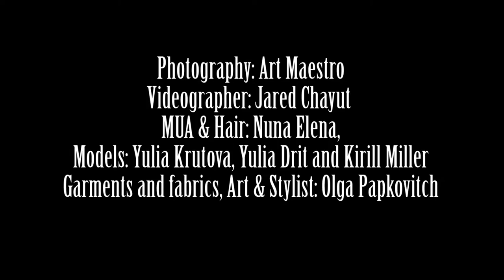Popimpresska Journal present Fashion shoot featuring winners of Miss Russian Universe 2015 Pt. 3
Both girls are special winners of PopImpressKA Journal Prize photo shoot and portfolio editorial in the VIII Edition of PopImpressKA Journal

The winner of Miss Russian Universe 2015 (age group 27-38) is Yulia Krutova (green dress and necklace by PopImpressKA / Earrings, bracelet and broach by Alex Soldier)

Two prizes were given to contestants in both age categories (age group 18-27 and age group 27-37).
First winner of a PopImpressKA Journal special prize photo shoot and to be featured in its upcoming edition was given to Miss Russian Universe Yulia Krutova, Moscow, Russia (age group 27-37)

Second winner of the PopImpressKA Journal special prize, day two of the competition (age group 18-27) was given to Yulia Drit, New York, USA.

Both ladies will have their beautiful portfolios and stories published in upcoming VIII Edition of PopImpressKA Journal coming out this fall, Fabrics, Garments, Art and Necklaces by PopImpressKA Brand

Photography: Art Maestro,
Videographer: Jared Chayut
MUA & Hair: Nuna Elena,
Models: Yulia Krutova, Yulia Drit and Kirill Miller
Garments and fabrics, Art & Stylist: Olga Papkovitch
Special prizes by Alex Soldier: Earrings and Brooch wore by Miss Russian Universe Yulia Krutova and Earrings and Bracelet wore by Yulia Drit, both jewelry sets were special prizes by Alex Soldier jewelry.
First Miss Russian Universe pageant was organized by Galina Skigina and her staff